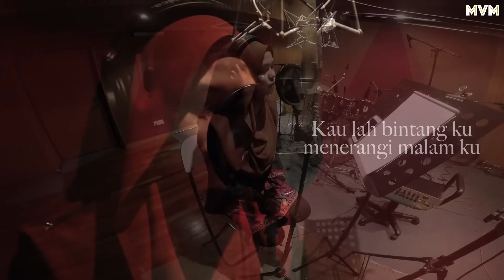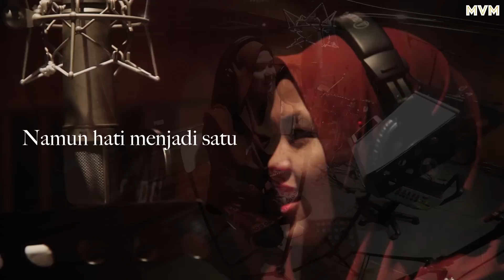Sheryl - Oh Kekasih (Malay Version) (Official Lyrics Video)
Lagu filem Hindustan hit, 'Janam Janam' diberi nafas baru dalam versi Bahasa Malaysia yang dinyanyikan semula oleh Sheryl!

Oh Kekasih (Janam Janam Malay Version)
Sheryl
Adaptasi oleh Sheryl & Harry Khalifah
Produced By Room None